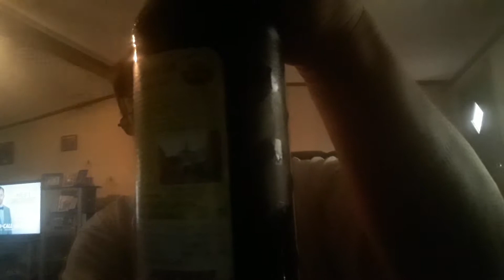Samuel Smith Fruit Ale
Handcrafted Fruit  Ale 🍻😏